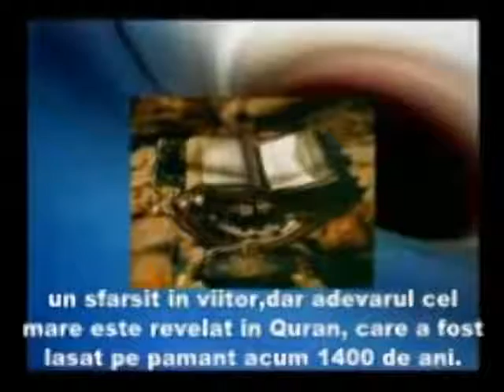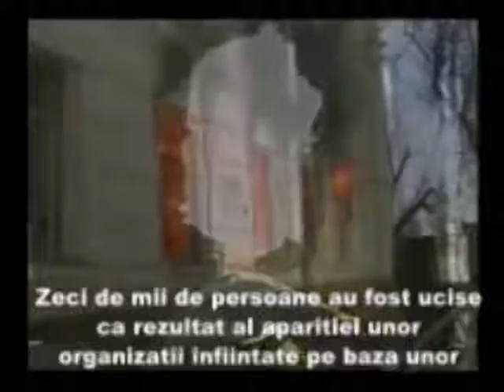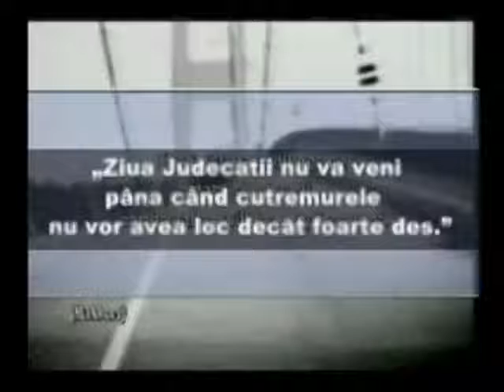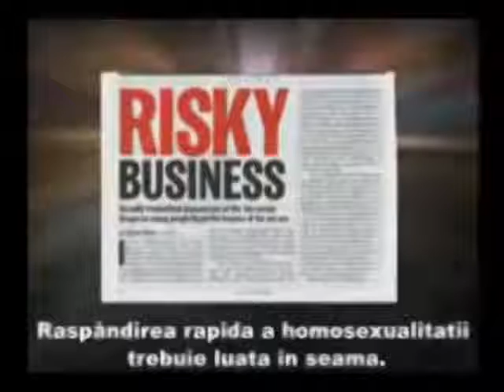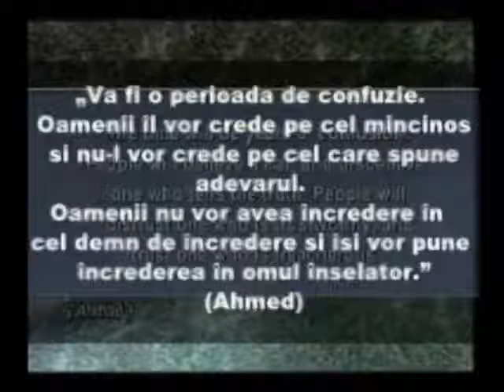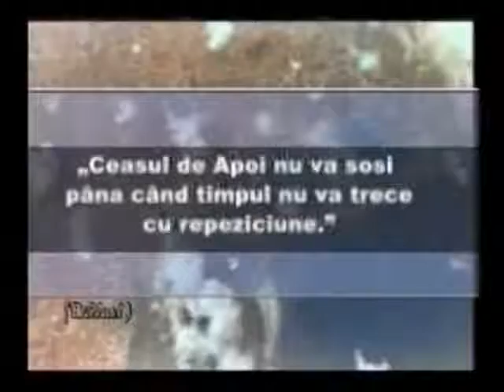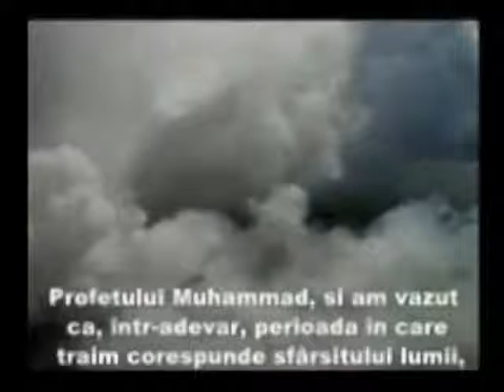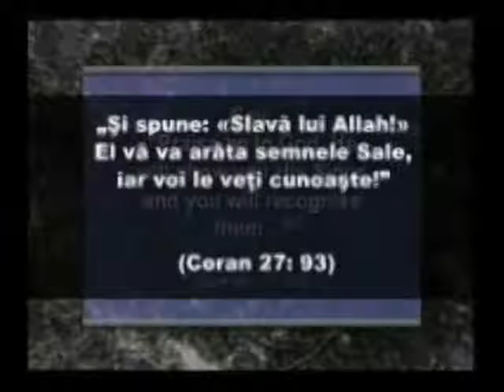Semnele ultimei zile